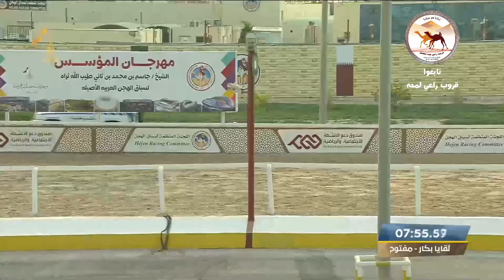ش15 مروب لـ هجن الشحانية (جار الله محمد بن عقيل) مهرجان المؤسس 7-12-2022م لقايا بكار 7:46:71